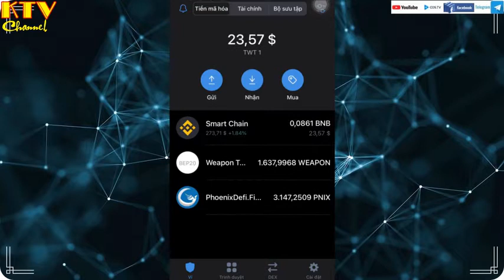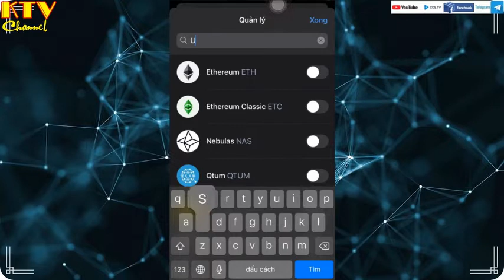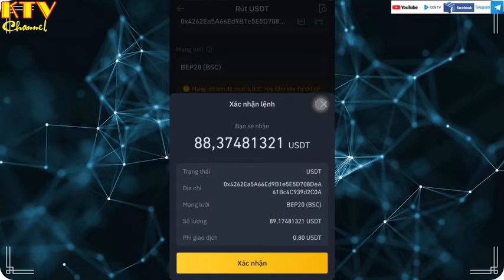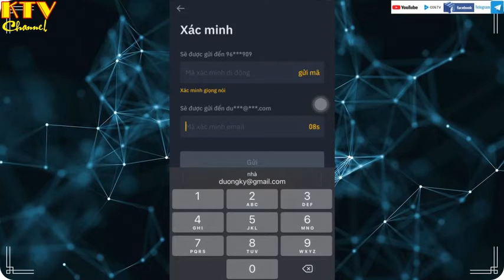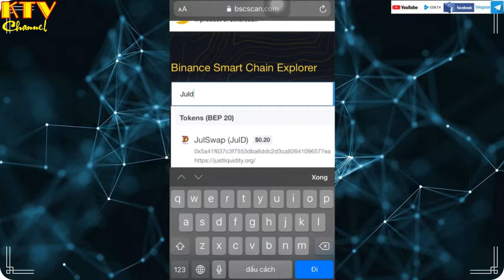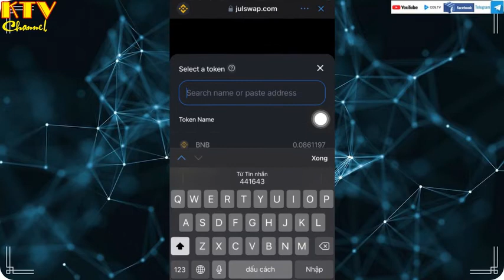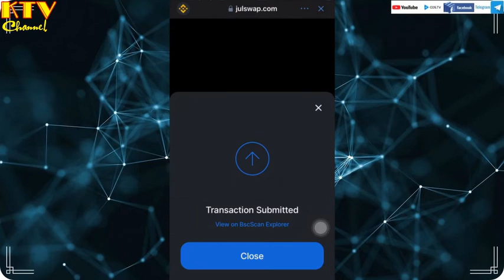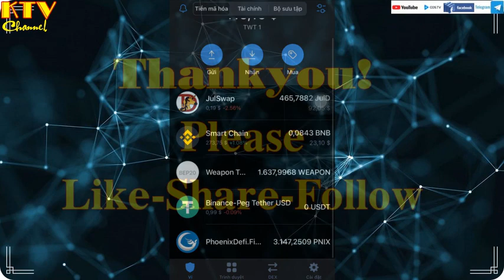[kitv]- Mua bán token trên sàn julswap-Giao dịch trên sàn phi tập trung-Giao dịch trên ví trust